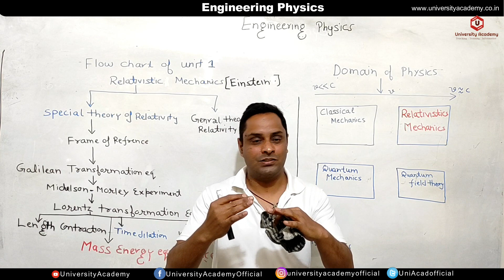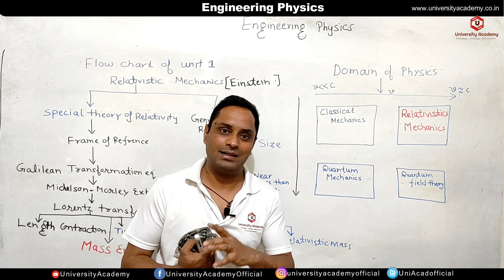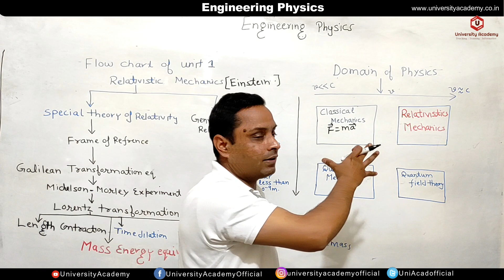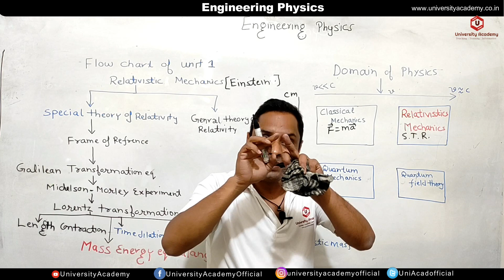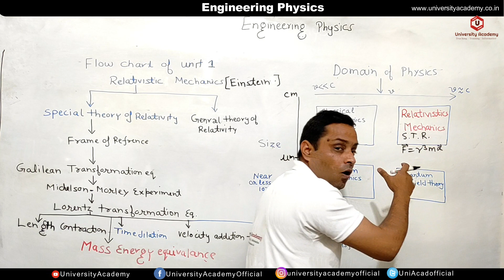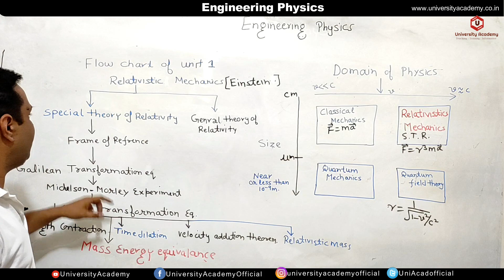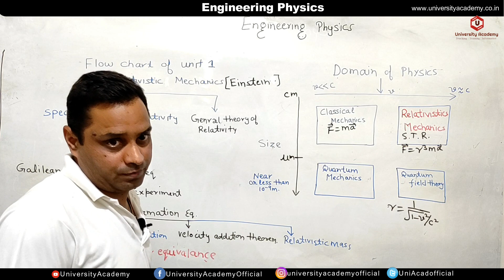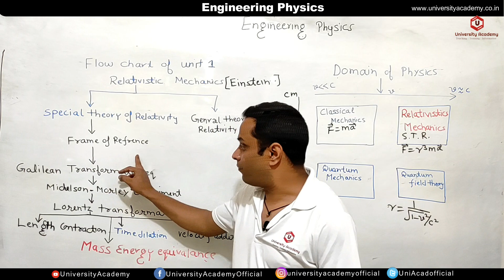EP0: Engineering Physics For B.Tech. Student | Relativistic Mechanics | Overview to Engg Physics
Faculty: Dr. Pankaj Pathania

Syllabus
Relativistic Mechanics: Frame of reference, Inertial & non-inertial frames,
Galilean transformations, Michelson- Morley experiment, Postulates of
special theory of relativity, Lorentz transformations, Length contraction,
Time dilation, Velocity addition theorem, Variation of mass with velocity,
Einstein‟s mass energy relation, Relativistic relation between energy and
momentum, Massless particle.
Electromagnetic Field Theory: Continuity equation for current density,
Displacement current, Modifying equation for the curl of magnetic field to
satisfy continuity equation, Maxwell‟s equations in vacuum and in non
conducting medium, Energy in an electromagnetic field, Poynting vector and
Poynting theorem, Plane electromagnetic waves in vacuum and their transverse
nature. Relation between electric and magnetic fields of an electromagnetic
wave, Energy and momentum carried by electromagnetic waves, Resultant
pressure, Skin depth.
Quantum Mechanics: Black body radiation, Stefan‟s law, Wien‟s law,
Rayleigh-Jeans law and Planck‟s law, Wave-particle duality, Matter
waves, Time-dependent and time-independent Schrodinger wave equation,
Born interpretation of wave function, Solution to stationary state
Schrodinger wave equation for a one-Dimensional particle in a box, Compton
effect.
Wave Optics: Coherent sources, Interference in uniform and wedge
shaped thin films, Necessity of extended sources, Newton’s Rings and
its applications. Fraunhoffer diffraction at single slit and at double slit,
absent spectra, Diffraction grating, Spectra with grating, Dispersive
power, Resolving power of grating, Rayleigh‟s criterion of resolution,
Resolving power of grating.
Fibre Optics & Laser: Optics: Introduction to fibre optics,
Acceptance angle, Numerical aperture, Normalized frequency,
Classification of fibre, Attenuation and Dispersion in optical fibres. Laser:
Absorption of radiation, Spontaneous and stimulated emission of
radiation, Einstein‟s coefficients, Population inversion, Various levels of
Laser, Ruby Laser, He-Ne Laser, Laser applications.

Regards
University Academy